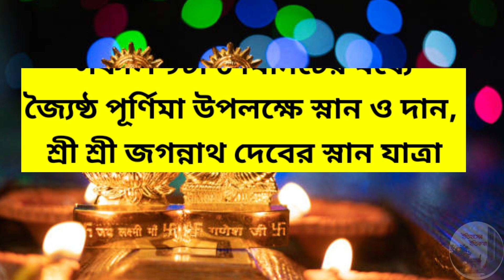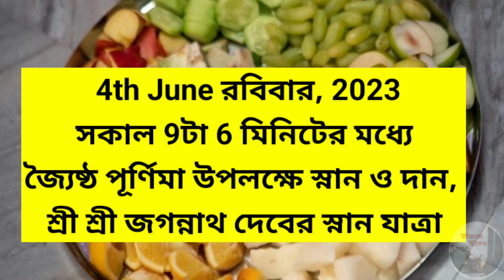4 June জ্যৈষ্ঠ পূর্ণিমা লক্ষ্মী পূজা জগন্নাথ দেবের স্নান যাত্রা সময়সূচী Jagannath Snana Yatra 2023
Purnima 2023 Date and Time! Hindu Shastra in Bengali, 2023 purnima date in bengali, hindu shastra, পূর্ণিমা কবে 2023 বাংলাদেশ, অমাবস্যা ও পূর্ণিমা 2023, অমাবস্যা ও পূর্ণিমা 2023 বাংলাদেশ, অমাবস্যা ও পূর্ণিমা 2023 ভারত, 2023 সালের পূর্ণিমা, পূর্ণিমার সময়সূচি 2023, পূর্ণিমা কবে 2023, পূর্ণিমা তালিকা 2023, পূর্ণিমা তিথি, পূর্ণিমা রাত, পূর্ণিমা 2023, পূর্ণিমা তিথি 2023,, পুর্নিমা 2023 আজ কি পূর্ণিমা, পূর্ণিমা রাত 2023, পরবর্তী পূর্ণিমা, পূর্ণিমা কখন লাগবে, এই মাসে পূর্ণিমা কবে, এই মাসের পূর্ণিমা কবে, আজ পূর্ণিমা কখন লাগবে, পুনিমা 2023, hindu, পৌষ পূর্ণিমা 2023, মাঘী পূর্ণিমা 2023, দোল পূর্ণিমা 2023, চৈত্র পূর্ণিমা 2023, বৈশাখী পূর্ণিমা বা বুদ্ধ পূর্ণিমা 2023, জ্যৈষ্ঠ পূর্ণিমা 2023, আষাঢ়ী পূর্ণিমা বা গুরু পূর্ণিমা 2023, রাখি পূর্ণিমা 2023, মধু পূর্ণিমা 2023, কোজাগরী লক্ষ্মী পূর্ণিমা 2023, কার্তিক পূর্ণিমা 2023 ও মার্গশীর্ষ পূর্ণিমা 2023 এর সঠিক ও পূর্ণাঙ্গ তারিখ ও সময়সূচী। 2023 পূর্ণিমা তারিখ এবং সময়, বাংলা ক্যালেন্ডার অনুসারে 2023 সালের পূর্ণিমা  2023 পূর্ণিমা ক্যালেন্ডার। 2023 সালের সকল পূর্ণিমার সঠিক তিথি ও সময়সূচী  2023 বাংলা ক্যালেন্ডার। 2023 বাংলা উৎসবের তারিখ ও সময়। 2023 সালের সকল পূর্ণিমার সঠিক তিথি ও সময়সূচী! Purnima 2023 Date and Time! Hindu Shastra in Bengali hindu shastra, পূর্ণিমা কবে 2023 বাংলাদেশ, অমাবস্যা ও পূর্ণিমা 2023, অমাবস্যা ও পূর্ণিমা 2023 বাংলাদেশ, অমাবস্যা ও পূর্ণিমা 2023 ভারত, 2023 সালের পূর্ণিমা, পূর্ণিমার সময়সূচি 2023, পূর্ণিমা কবে 2023, পূর্ণিমা তালিকা 2023, পূর্ণিমা তিথি, পূর্ণিমা রাত, পূর্ণিমা 2023, পূর্ণিমা তিথি 2023,, পুর্নিমা 2023 আজ কি পূর্ণিমা, পূর্ণিমা রাত 2023, পরবর্তী পূর্ণিমা, পূর্ণিমা কখন লাগবে, এই মাসে পূর্ণিমা কবে, এই মাসের পূর্ণিমা কবে, আজ পূর্ণিমা কখন লাগবে, পুনিমা 2023, hindu, লোকনাথ ফুল পঞ্জিকা 1430 pdf download, দৈনিক পঞ্জিকা, 1430 সালের পঞ্জিকা, পুরাতন পঞ্জিকা, 1430 সালের পঞ্জিকা বিবাহ তারিখ, 1430 সালের বাংলা ক্যালেন্ডার pdf download, বাংলা ক্যালেন্ডার 1430, বাংলা ক্যালেন্ডার 2023,, বাংলা ক্যালেন্ডার মাঘ মাস, বাংলা ক্যালেন্ডার 2023, বাংলা ক্যালেন্ডার আজকের তারিখ, বাংলা ক্যালেন্ডার শ্রাবণ মাস, পূর্ণিমা তিথি 2023, কোজাগরী লক্ষ্মী পূজা 1430 সময়,, বাংলা পঞ্জিকা 1430, বাংলা ক্যালেন্ডার 2023, বাংলা পঞ্জিকা, আজকের অমাবস্যা সময়, ১৯৯৮ সালের বাংলা ও ইংরেজি ক্যালেন্ডার, 2023 সালের ছুটির তালিকা, বৃহস্পতিবার, 28 জানুয়ারী পৌষ পূর্ণিমা ব্রত, শনিবার, 27 ফেব্রুয়ারি মাঘ পূর্ণিমা ব্রত, রবিবার, 28 মার্চ ফাল্গুন পূর্ণিমা ব্রত, মঙ্গলবার, 27 এপ্রিল চৈত্র পূর্ণিমা ব্রত,, বুধবার, 26 মে বৈশাখী পূর্ণিমা ব্রত, বৃহস্পতিবার, 24 জুন জৈষ্ঠ পূর্ণিমা ব্রত, শনিবার, 24 জুলাই আশাদা পূর্ণিমা ব্রত, রবিবার, 22 অগাস্ট শ্রাবণ পূর্ণিমা ব্রত, সোমবার, 20 সেপ্টেম্বর ভদ্রপদা পূর্ণিমা ব্রত, বুধবার, 20 অক্টোবর আশ্বিন পূর্ণিমা ব্রত, শুক্রবার, 19 নভেম্বর কার্ত্তিক পূর্ণিমা ব্রত, রবিবার, 19 ডিসেম্বর মার্গশীর্ষ পূর্ণিমা ব্রত,  জ্যৈষ্ঠী পূর্ণিমা 2023 | জ্যৈষ্ঠ মাসের পূর্ণিমার নিশিপালন ও উপবাসের সময় তালিকা | জগন্নাথ দেবের স্নানযাত্রা 1430 | জ্যৈষ্ঠ মাসের পূর্ণিমা তিথিতে জগন্নাথ দেবের স্নানযাত্র | জ্যৈষ্ঠী পূর্ণিমা | Purnima date & time 4th june 2023 | Joishtho 1428 | jagannath snana yatra 2023 | জগন্নাথ দেবের স্নানযাত্রা 2023 | জ্যৈষ্ঠ পূর্ণিমা 2023 | রথযাত্রা 2023 |